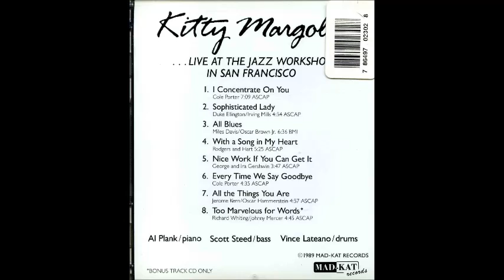Kitty Margolis / Sophisticated Lady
Album : Live at the Jazz Workshop in San Francisco

Kitty Margolis (vo)
Al Plank (p)
Scott Steed (b)
Vince Lateano (ds)